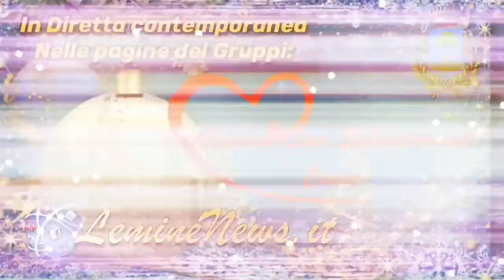AUGURI DI FINE ANNO DEL SINDACO MICHELE SARCHIELLI ALMENNO SAN SALVATORE 2020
Messaggio di Auguri di Buone feste ai propri concittadini del Sindaco di Almenno San Salvatore

Dalle ore 7.00 del 24 Dicembre in Prima Visione nel Canale YouTube di LemineNews in contemporanea con le Piattaforme Social Facebook e Instagram

Per iscrivervi al gruppo  di LemineNews cliccate il link che trovate quì sotto: